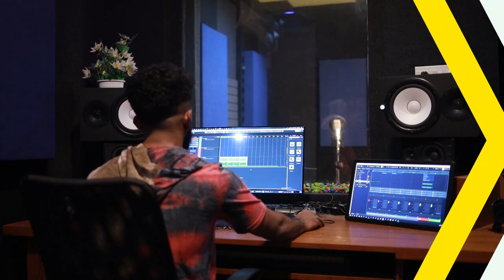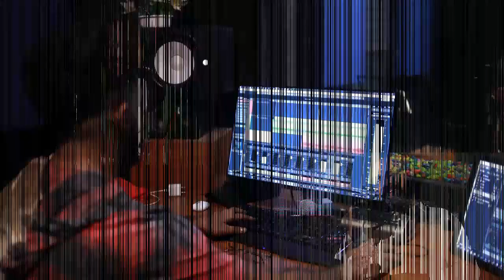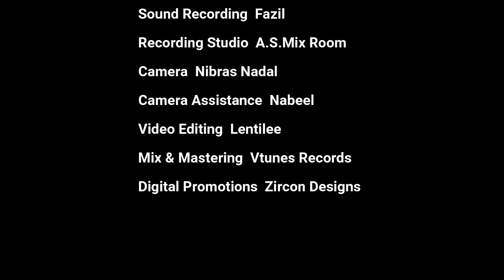മധുരപ്പൂമോൾ | മാപ്പിളപ്പാട്ട് | MADHURAPPOOMOL | MAPPILAPPATTU | SIMYA HAMDAN | V.C.ASHRAF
Mappilappttu : Madhurappoomol .. മാപ്പിളപ്പാട്ട് : മധുരപ്പൂമോൾ
പാടിയത്   : സിമ്യ ഹംദാൻ, വി.സി.അശ്‌റഫ്
ഗാനരചന രചന, സംഗീതം പ്രോഗ്രാം ചെയ്തത്  : വി.സി.അശ്‌റഫ്

🎛 Audio Producer            : Enriff Music
🖋️ Programming            : V.C.Ashraf
🎤 Singers                         : Simya Hamdan, V.C.Ashraf
🎛️ Mix & Mastering       : Vtunes Records
🎛 Voice Recording & Studio : Fazil, A.S Mix Room
📸 Cameraman & AssiStant  : Nibras Nadal, Nabeel
📸 Video Editing                          : Lentille Creatives
📝 Digital Promotions   : Zircon Designs

Original Credits
Movie : Dosti (1964)
Music Director: Laxmikant,Pyarelal
Singer: Mohammed Rafi
Lyrics : Majrooh Sultanpuri

Important Note : Mappila Paattu or Mappila Song is a folklore Muslim song genre rendered to lyrics in colloquial Mappila dialect of Malayalam laced with Arabic by the Mappilas of Malabar.

|| COPYRIGHT WARNING ||

Music & Lyrics in this video is Copyrighted. Legal action will be taken against those who violate the copyright of the following material presented!